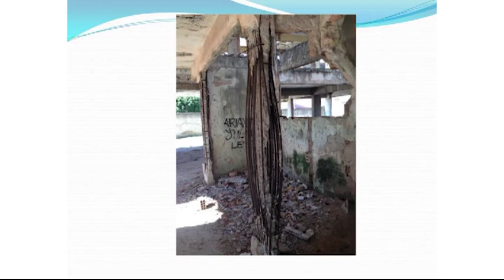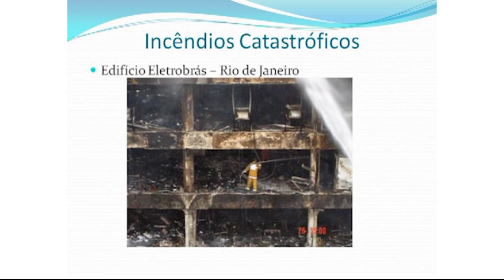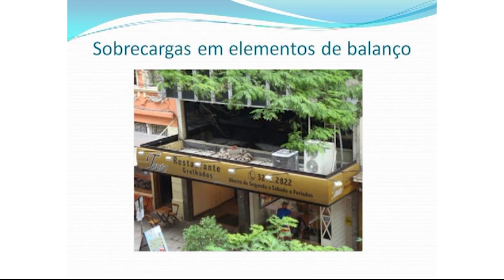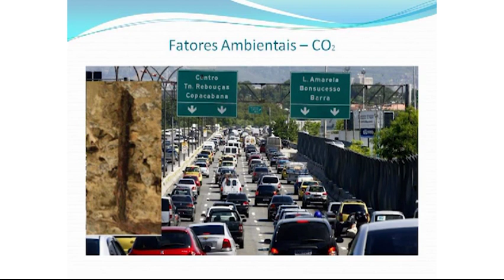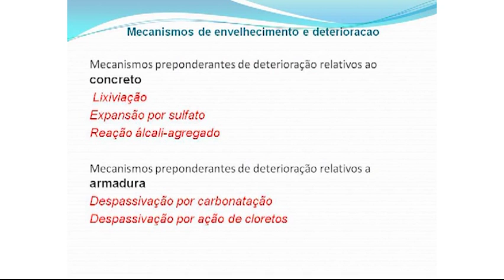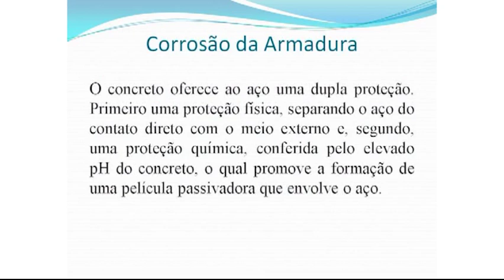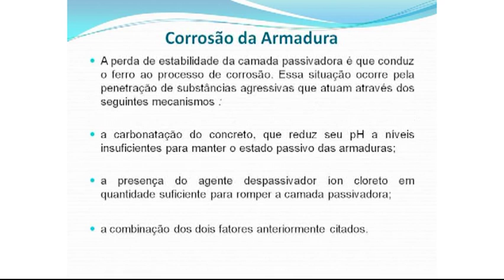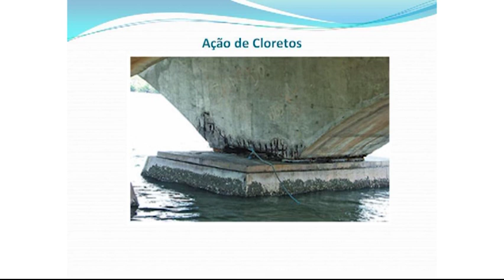Parte 5 - Inspeção de Estruturas de Concreto Armado em Edificações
Em palestra apresentada dia 03 de setembro de 2015, durante o Ciclo de Conferências de Inverno, promovida pela Divisão de Atividades Técnicas (DAT), o engenheiro civil especializado em Estruturas, Manoel Lapa Silva, apresentou um panorama do setor no Estado e no país registrando a legislação atualizada recentemente através da norma 15.575 da ABNT e de lei estadual no Rio de Janeiro em vigor desde 2014.